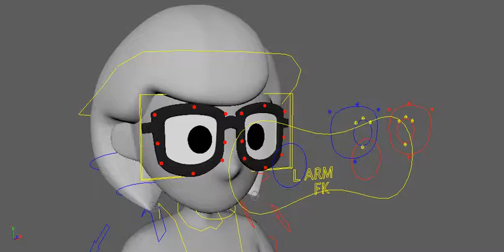Kim's Face Rig